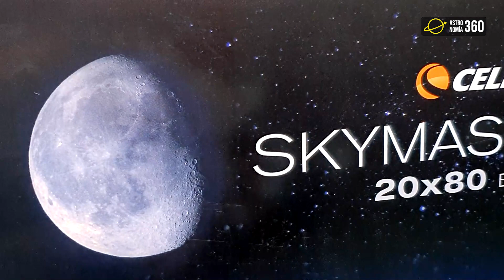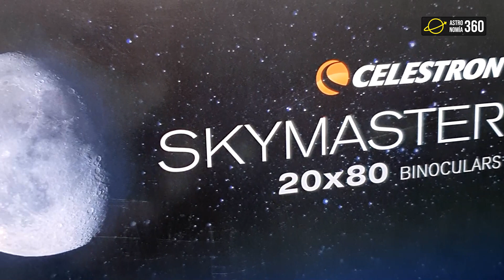PRUEBA CELESTRON SKYMASTER 20x80 | Júpiter - Saturno - Luna - Nebulosa Orión + Cúmulos estelares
Hicimos la prueba de los binoculares / prismáticos astronómicos Celestron Skymaster 20x80 con cuerpos celestes como la luna, júpiter, saturno y algunas constelaciones. ¿Serán los indicados para tener una mayor conocimiento del firmamento? No te pierdas ni un solo segundo de este video para averiguar la respuesta. Un cosmoabrazo.